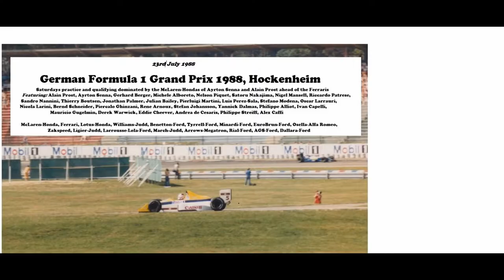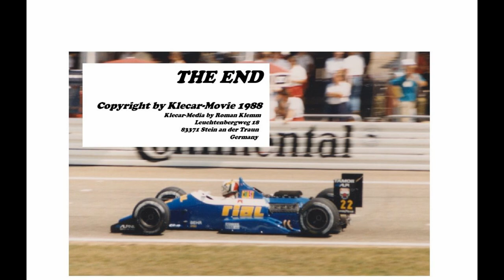German Formula 1 Grand Prix 1988, Hockenheim - Saturdays practice and qualifying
German Formula 1 Grand Prix 1988, Hockenheim - Saturdays practice and qualifying dominated by the McLaren-Hondas of Ayrton Senna and Alain Prost ahead of the Ferraris of Gerhard Berger and Michele Alboreto.
Featuring: Alain Prost, Ayrton Senna, Gerhard Berger, Michele Alboreto, Nelson Piquet, Satoru Nakajima, Nigel Mansell, Riccardo Patrese, Sandro Nannini, Thierry Boutsen, Jonathan Palmer, Julian Bailey, Pierluigi Martini, Luis Perez-Sala, Stefano Modena, Oscar Larrauri, Nicola Larini, Bernd Schneider, Piercalo Ghinzani, Rene Arnoux, Stefan Johansson, Yannick Dalmas, Philippe Alliot, Ivan Capelli, Mauricio Gugelmin, Derek Warwick, Eddie Cheever, Andrea de Cesaris, Philippe Streiff, Alex Caffi.
Recorded on 23rd July 1988 by Roman Klemm, copyright by Klecar-Movie